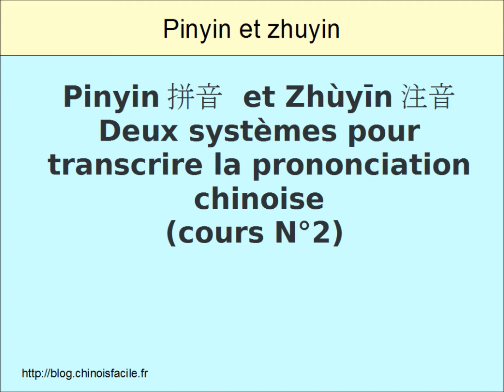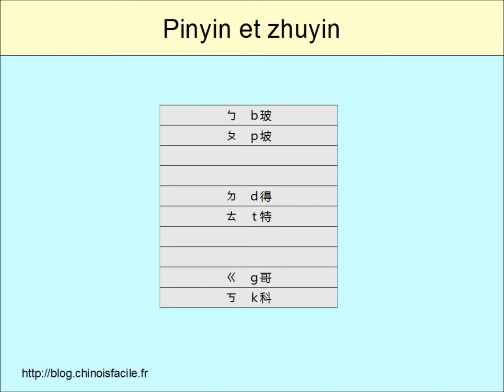Prononciation des alphabets chinois Pinyin et Zuhyin (Cours N°2)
Vous voulez plus d'explications sur la prononciation ?? Pour en savoir plus venez visiter